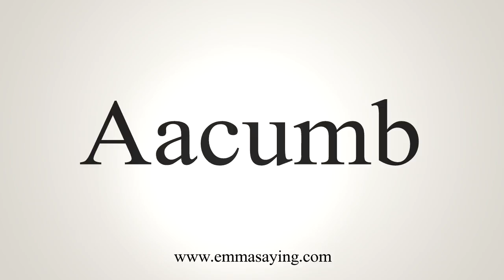How To Say Aacumb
Learn how to say Aacumb with EmmaSaying free pronunciation tutorials.